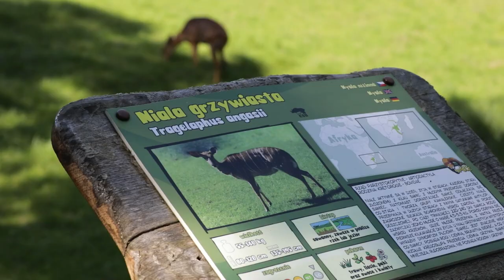Niala grzywiasta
Oto nowy mieszkaniec opolskiego ZOO - samiec niali grzywiastej.